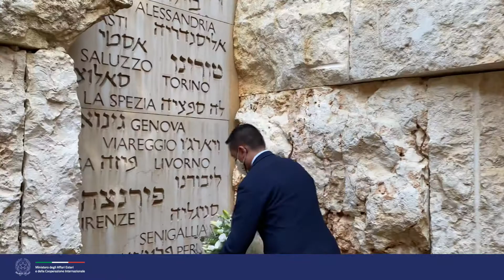Missione del Min.Di Maio in Israele